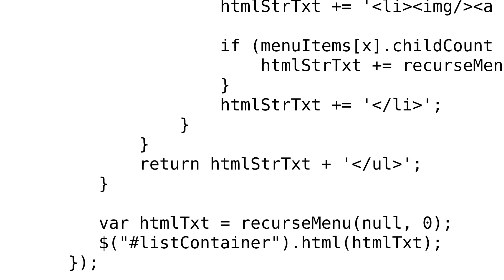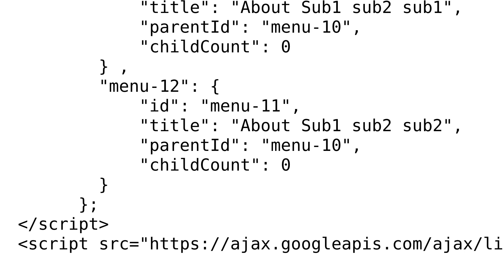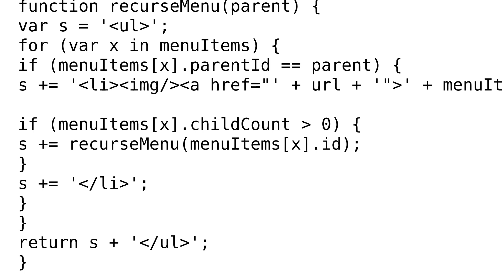Code Review: Creating a menu as nested unordered lists from JSON data